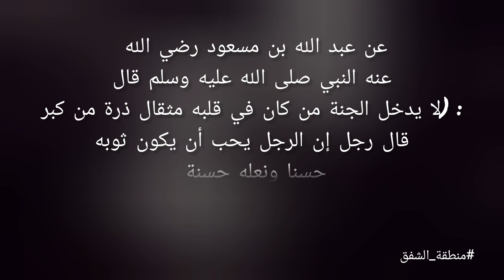الوحدة خير من⁉️ The Twilight Zone [E7] 📽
الحلقة السابعة من The Twilight Zone " الوَحدة "

1959

ملخص الحلقة السابعة من تويلايت زون،ملخص الحلقة السابعة من the twilight، مترجم، ترجمة، كاملة zone ،ملخصات،ترشيحات،مسلسلات،افلام،ريفيوهات
خيال علمي، فلسفي، علم نفس، اكشن، اثارة، غموض